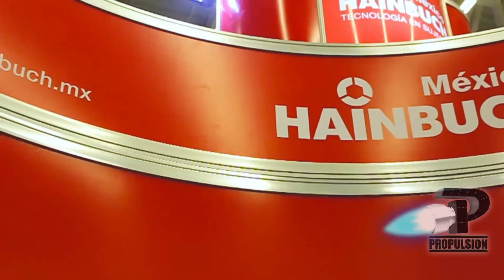HAINBUCH en AEROSPACE SUMMIT 2017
HAINBUCH nos comentó en Entrevista lo siguiente:

Es una empresa alemana de herramentales de sujeción para tornos y centros de maquinado y la filosofía es: cambio rápido 0:34

Un parámetro que se maneja mucho es el Ron Out o la tolerancia es de CERO A 5 MICRAS 1:45

La Capacitación la pueden ir a hacer a Alemania 2:35

Tienen las certificaciones ISO de Calidad, la Certificación Ambiental 3:32

No sólo producir con calidad y altos estándares... 3:53